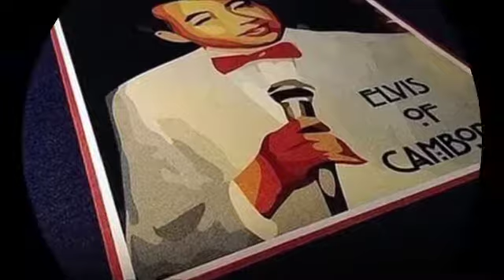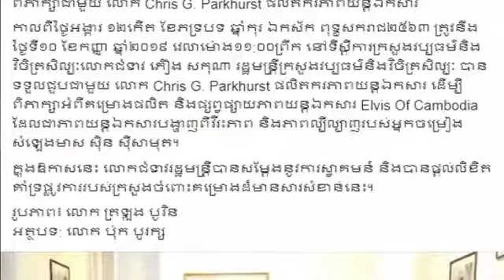ប្រវត្តិរបស់អធិរាជសម្លេងមាស ស៊ិន ស៊ីសាមុត នឹងត្រូវបានចងក្រងជាភាពយន្តឯកសារចំណងជើង “Elvis Of Cambodia”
ប្រវត្តិរបស់អធិរាជសម្លេងមាស ស៊ិន ស៊ីសាមុត នឹងត្រូវបានចងក្រងជាភាពយន្តឯកសារចំណងជើង “Elvis Of Cambodia” ក្រោយមានការយល់ព្រម និងគាំទ្រ ពីសំណាក់រដ្ឋមន្ត្រីក្រសួងវប្បធម៌

Welcome to Tola News, People & Blogs.
I will upload the best Cambodia news YouTube update, the and tutorial, how to,Education,technology,how to make money online and English lectures about English

សូមស្វាគមន៍មកកាន់បណ្តាញព៏ត៏មាន Tola News សូមកុំភ្លេចចុះឈ្មោះជាវប៉ុស្តិ៍របស់ខ្ញុំសូមអរគុណ!

News

សូមអរគុណយ៉ាងជ្រាវជ្រៅវ
Thank You So much !